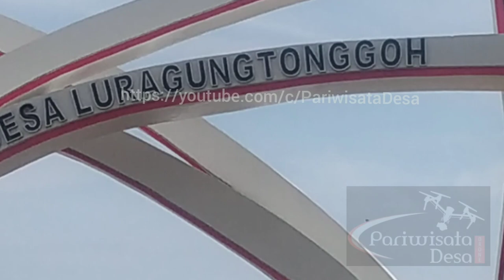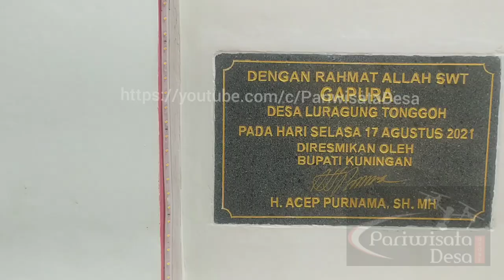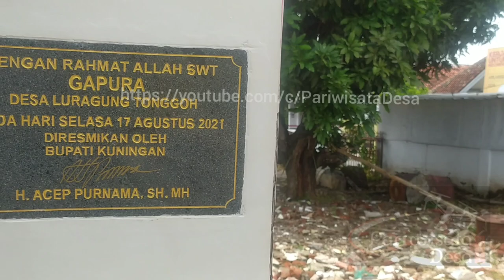Desa Luragung Tonggoh Punya Gapura Mewah // Pariwisata Desa